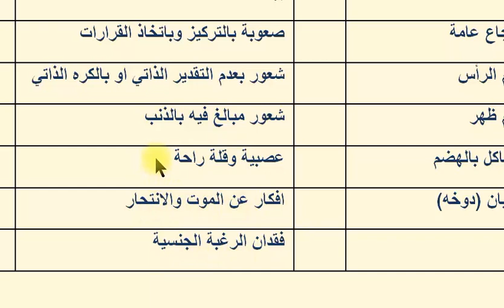الاكتئاب اسبابة اعراضة وعلاجة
الاكتئاب الذهاني
الاكتئاب المزمن
الاكتئاب وعلاجه
الاكتئاب pdf
الاكتئاب العصابي
الاكتئاب الشديد
الاكتئاب ثنائي القطب
الاكتئاب والجنس
الاكتئاب عند الاطفال
الاكتئاب الموسمي
الاكتئاب
الاكتئاب الحاد
الاكتئاب يتسلل اليك بهدوء
الاكتئاب يسبب
الاكتئاب يوتيوب
الاكتئاب يقتلني
الاكتئاب يسبب السمنة
الاكتئاب يرفع الضغط
الاكتئاب يسبب الخوف
الاكتئاب يسبب الوسواس
الاكتئاب يسبب الصداع
الاكتئاب يسيطر علي
الاكتئاب والانتحار
الاكتئاب وليد سرحان
الاكتئاب والحمل
الاكتئاب واعراضه
الاكتئاب ويكيبيديا
الاكتئاب والنوم
الاكتئاب وانواعه
الاكتئاب والقولون
الاكتئاب و اسبابه
الاكتئاب والقلق
الاكتئاب وأنواعه
الاكتئاب والسمنة
الحزن والاكتئاب
الرياضة والاكتئاب
الوسواس القهري والاكتئاب
الاكتئاب هو
الاكتئاب هياكل منك حته
الاكتئاب هناك مخرج pdf
الاكتئاب هل هو مرض خطير
الاكتئاب هل يمكن الشفاء منه
الاكتئاب هل هو ابتلاء
الاكتئاب هل هو وراثي
الاكتئاب هل له علاج
هل الاكتئاب مرض مزمن
هل الاكتئاب من اعراض الحمل
الاكتئاب نفساني
الاكتئاب نفسي
الاكتئاب ونقص فيتامين
الاكتئاب ناصر الرميح
نقص فيتامين د والاكتئاب
الاكتئاب نبيل العوضي
الاكتئاب نصائح
الاكتئاب نقص السيروتونين
الاكتئاب نهاد رجب
الاكتئاب نتيجة
الاكتئاب موضوع
الاكتئاب مصطفى حسني
الاكتئاب من علامات الحمل
الاكتئاب ما بعد الولادة
الاكتئاب مرض
الاكتئاب مرض عضوي
الاكتئاب منظمة الصحة العالمية
الاكتئاب مرض العصر
الاكتئاب مرض نفسي
الاكتئاب من الشيطان
ما هو الاكتئاب
م اعراض الاكتئاب
ما هي اعراض الاكتئاب
الاكتئاب لدى المراهقين
الاكتئاب لدى كبار السن
الاكتئاب لعادل صادق pdf
الاكتئاب لدى الاطفال
الاكتئاب لدى المراهقين pdf
الاكتئاب ليلا
الاكتئاب لدى الحامل
الاكتئاب لدى القطط
الاكتئاب ليس علامة ضعف
الاكتئاب ليس مرض
الجذر اللغوي ل الاكتئاب
مقياس الاكتئاب لبيك
الاكتئاب كتاب
الاكتئاب كبار السن
الاكتئاب كلمات
الاكتئاب كيف يحدث
الاكتئاب كثرة النوم
الاكتئاب كيف اعرف
كتاب الاكتئاب النفسي أسبابه وعلاجه pdf
اكتئاب كبار السن
كتاب الاكتئاب النفسي أسبابه وعلاجه
كتاب الاكتئاب والجنس
الاكتئاب قبل الدورة الشهرية
الاكتئاب قبل الزواج
الاكتئاب قتلني
الاكتئاب قبل الولادة
الاكتئاب قبل الحمل
الاكتئاب قبل النوم
الاكتئاب قبل الامتحانات
الاكتئاب قبل السفر
الاكتئاب قابل للشفاء التام
الاكتئاب قابل للشفاء
الاكتئاب في الحمل
الاكتئاب في المنام
الاكتئاب في الاسلام
الاكتئاب في الشهر الثامن من الحمل
الاكتئاب في علم النفس
الاكتئاب في سن المراهقة
الاكتئاب في السعودية
الاكتئاب في الشتاء
الاكتئاب في القران
الاكتئاب في الشهر التاسع
الاكتئاب ف الحمل
الاكتئاب غير النمطي
الاكتئاب غير النموذجي
الاكتئاب غضب لم يتم التعبير عنها
الاكتئاب غير حياتي
الاكتئاب غريب عبد الفتاح غريب
الاكتئاب لغريب عبد الفتاح pdf
الاكتئاب غضب صامت لا نستطيع التعبير عنه
علاج الاكتئاب
غذاء الاكتئاب
اكتئاب غير نمطي
الاكتئاب عند المراهقين
الاكتئاب عند الشباب
الاكتئاب عند كبار السن
الاكتئاب عند الحامل
الاكتئاب عند المسنين pdf
الاكتئاب عند النساء
الاكتئاب علاج
الاكتئاب عند الرجال
الاكتئاب عالم المعرفة
التغلب ع الاكتئاب
القضاء ع الاكتئاب
للتغلب ع الاكتئاب
بوستات ع الاكتئاب
كيف اقضي ع الاكتئاب
كيف تقضي ع الاكتئاب
ظاهرة الاكتئاب
مظاهر الاكتئاب
اكتئاب ظرفي
ظهور الاكتئاب
علامات ظهور الاكتئاب
اسباب ظهور الاكتئاب
متى ظهر الاكتئاب
اعراض ظهور الاكتئاب
تعريف ظاهرة الاكتئاب
الاكتئاب طبيب نفساني
الاكتئاب طارق الحبيب
الاكتئاب طارق
الاكتئاب طول العمر
الاكتئاب طويل الامد
الاكتئاب طبيا
الاكتئاب طرق العلاج
الاكتئاب طريق الشقاء
طرد الاكتئاب
طبيب الاكتئاب
ضيق النفس والاكتئاب